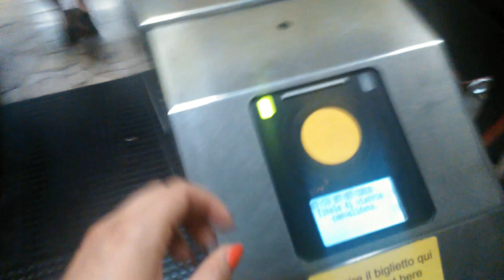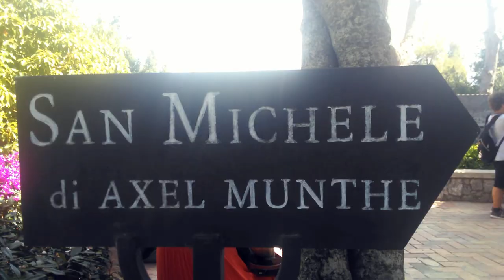Italy - Vatican City, Rome, Pompeii, Naples, Capri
Trip to Italy with my amazing friends. Thanks for all the adventures, moments and memories. I will never forget!
More adventures on Instagram: hornakova_